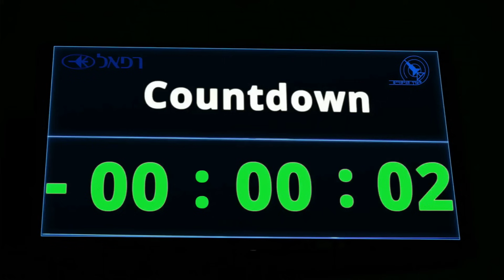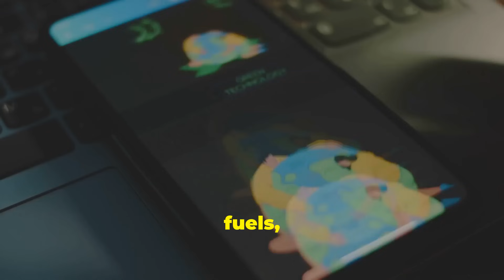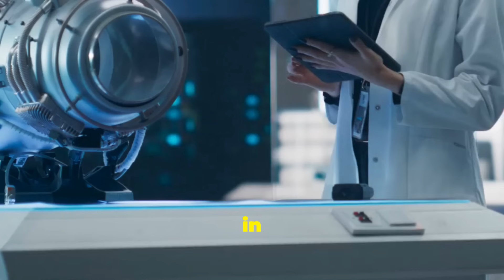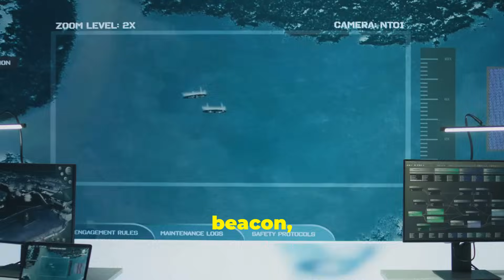Israel's Insane Laser Defense System Explained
Discover Israel's cutting-edge laser defense system in this video. Learn about the latest advancements in Israel's defense technology and how it's impacting national security.
Explore the Iron Beam: The Future of Defense Technology

Uncover the groundbreaking advancements in defense technology with Israel's Iron Beam, developed by Rafael Advanced Defense Systems. This high-energy laser system operates at the speed of light, neutralizing aerial threats with unmatched precision. Discover how the Iron Beam complements existing systems like the Iron Dome, providing a cost-effective and efficient solution to modern warfare challenges.

From its ability to detect and intercept threats to its integration into naval platforms, the Iron Beam symbolizes a significant leap in national resilience and defense. Don't miss out on this revolutionary innovation that could reshape global defense strategies.